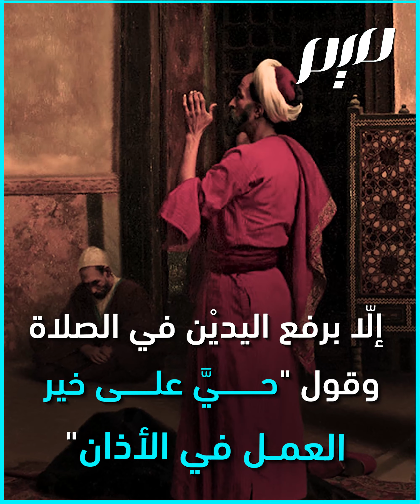الزيديّة: أقرب المذاهب الشيعيّة لأهل السنّة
الزيديّة: مذهب إسلاميٌّ شيعي يعتبره معظم المؤرّخين أقربَ المذاهب الشيعيّة إلى أهل السنّة والجماعة لابتعاد الزيديّين عن الغلوِّ في العقيدة ومعاداة الصّحابة والخلفاء الراشدين.